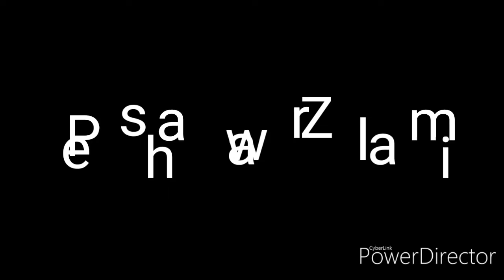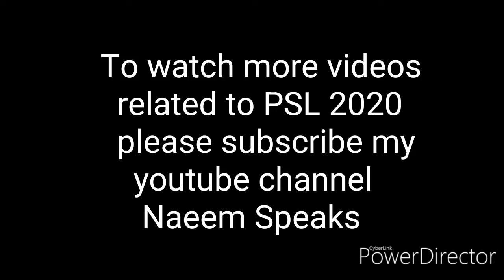psl drafting for 2020 | HBL PSL All team player retentions | PSL 5 Teams Squad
Here is the complete  detail of all the team players which are retained for this year.